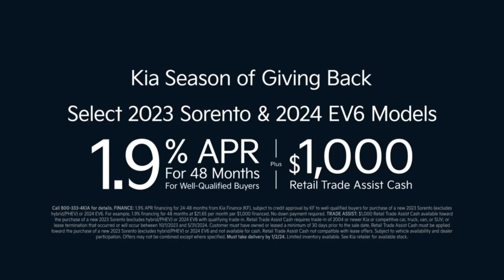The Squarehead December 31st 2023 Schedule